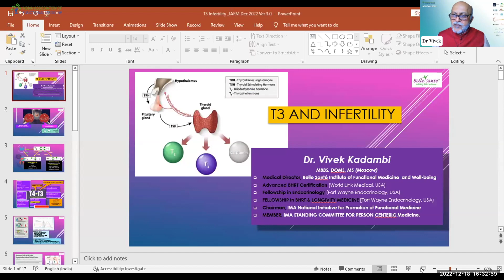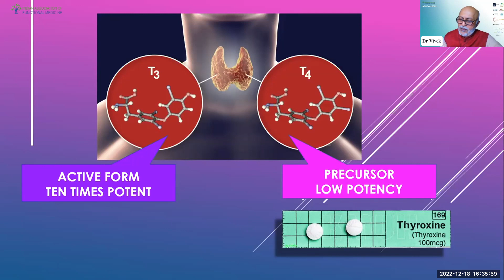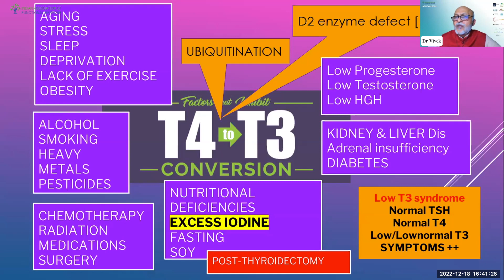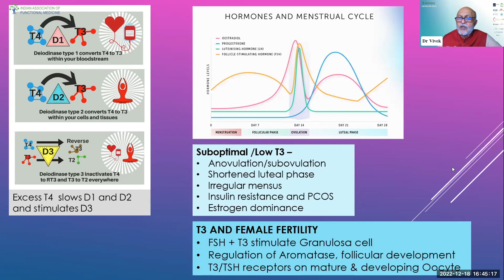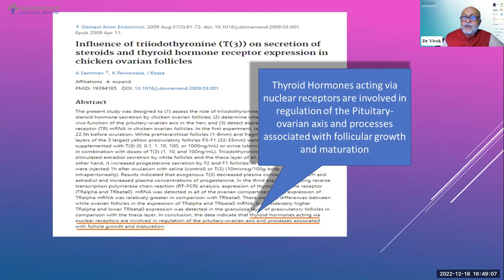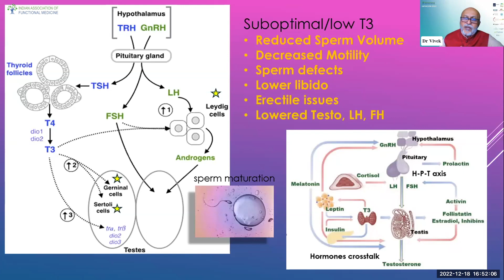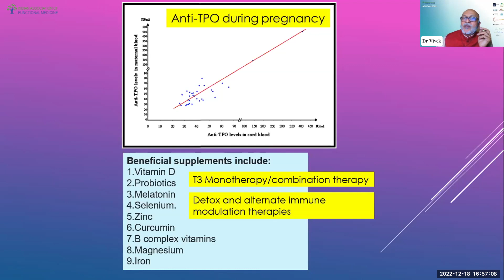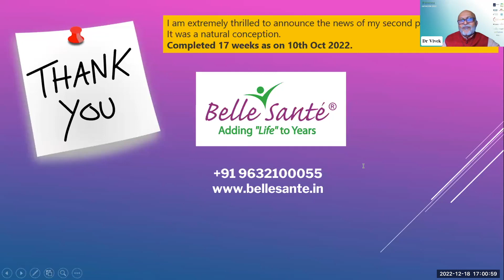Dr Vivek Kadambi | T3 and Infertility | IAFMCON 2022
Dr. Vivek Kadambi, Ophthalmologist, Medical Director, Belle Sante Institute of Functional Medicine & Well Being

He is speaking on- T3 and Infertility

He is Certified in Advanced Bioidentical Hormone Replacement Therapy, Fellowship in BHRT, Longevity Medicine & Endocrinology. Also he is Chairman, IMA Initiative for promotion of Functional medicine, Member of IMA initiative for Person Centred Medicine
Dr Vivek is also a Founder Director, Suvidha Ltd. (Retirement Village) and Promoter, Sushruta Medical Aid & Research Hospital Ltd.
He has interest in prevention & treatment of Metabolic, age-related disorders, cancer and Mood disorders through Nutrition & Hormone optimization